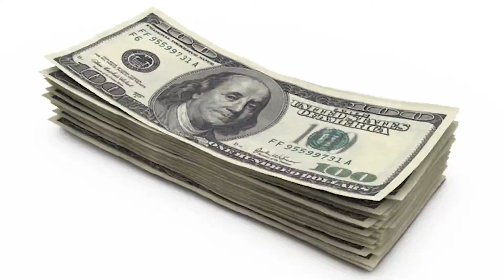Will Shane McMahon Become The New Vince??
It's a legitimate questions as two wear WWE are will be next year.